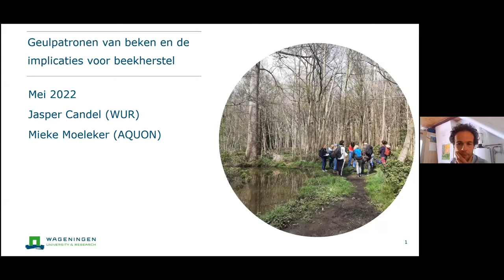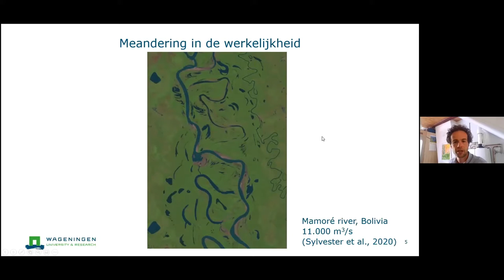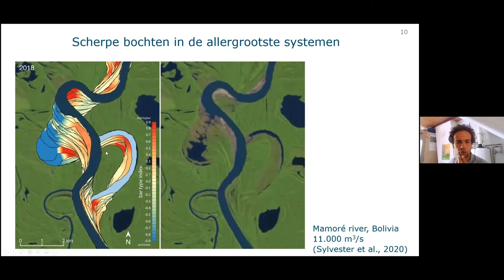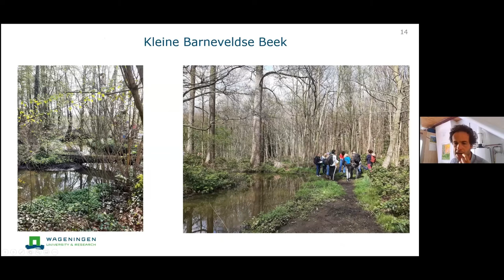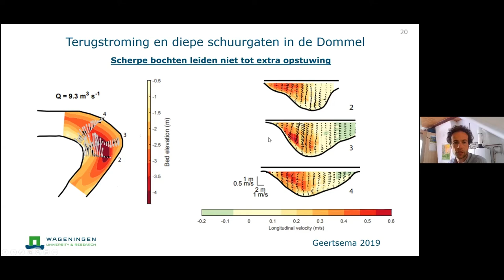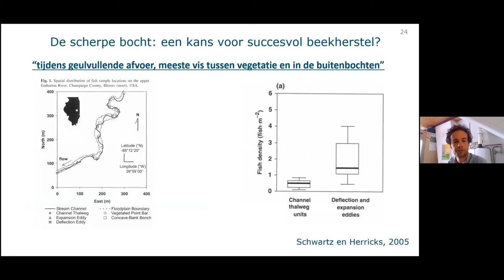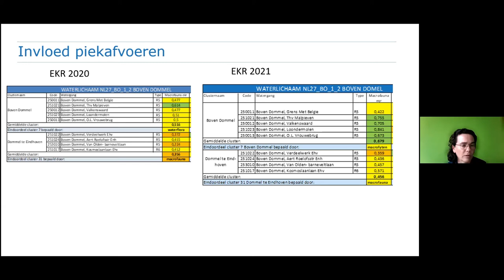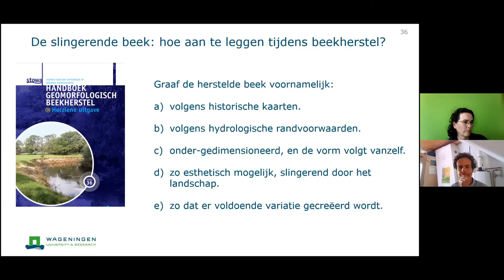webinar|CoP Beken en Rivieren| Geulpatronen en beekherstel | 12 mei 2022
Het meanderen van beken is een natuurlijk proces waarbij de geul van een beek zich verplaatst en, onder invloed van de stroming, buitenbochten eroderen en sediment wordt afgezet in binnenbochten. Eén van de meest gebruikte herstelmaatregelen in (rechtgetrokken) beken is het weer laten meanderen van de geul. De geul wordt weer slingerend aangelegd, zoals op historische kaarten nog zichtbaar is.

Echter, in herstelde beektrajecten zal er hierna zelden sprake zijn van echte meandering.  Veel beken hebben onvoldoende energie om hun oevers te eroderen, en zijn lateraal stabiel, wat wil zeggen dat de geul zich nauwelijks verplaatst door de tijd. Kortom, er is nauwelijks verplaatsing.